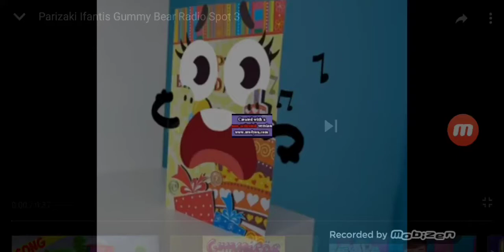Parizaki Ifantis In Doodland Gasp